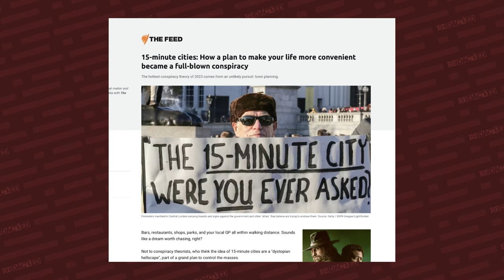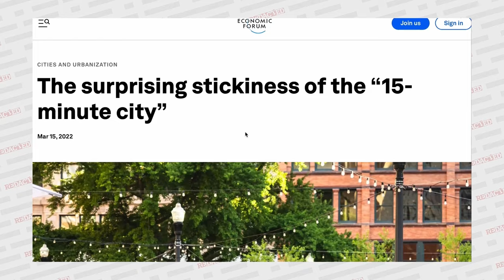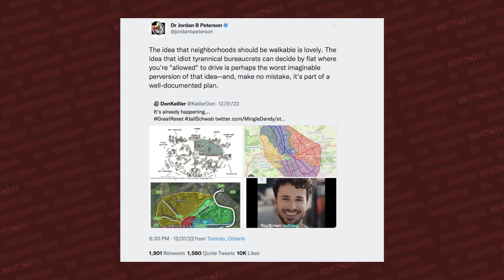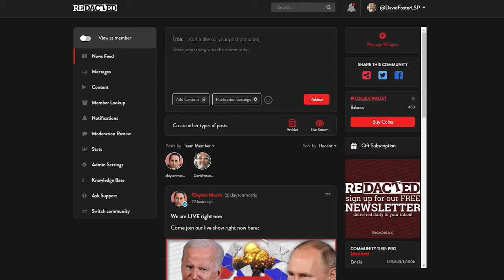Klaus Schwab's '15-minute cities' plan moves forward around the world | Redacted w Clayton Morris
Protests are popping up around the world against something called 15 minute cities. We've covered 15 minute cities here on the show and we warned you about them and now that warning is starting to catch on. So what are 15 minute cities? It is a globalist dream for urban planning. Think The Hunger Games where you stay in your district or else.. They will sell this to us in the name of climate change. Will you buy into it?